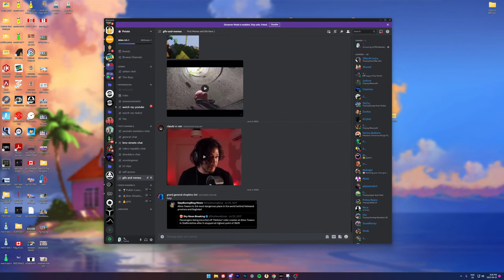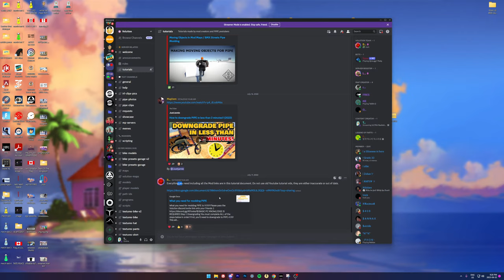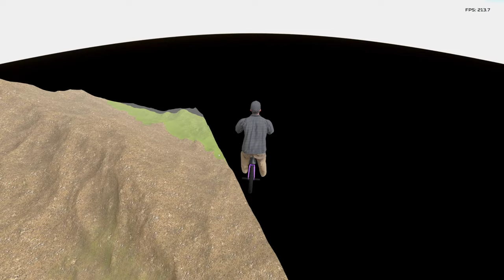ULTRA Realistic BMX GAMEPLAY